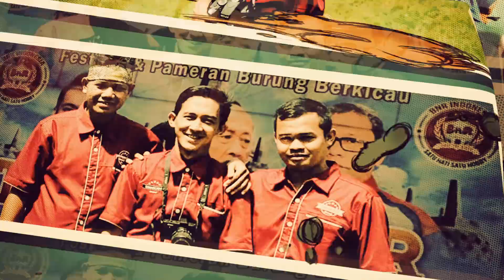PAPIHBRO! KOMENTARI ACARA KOPDAR